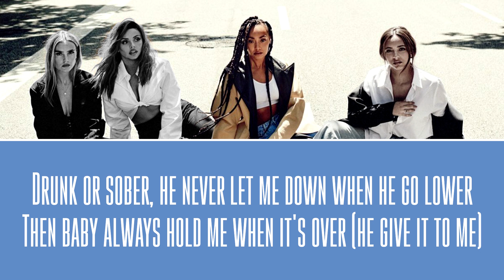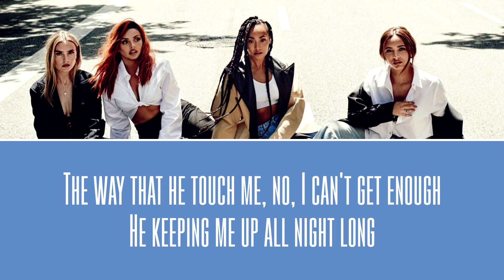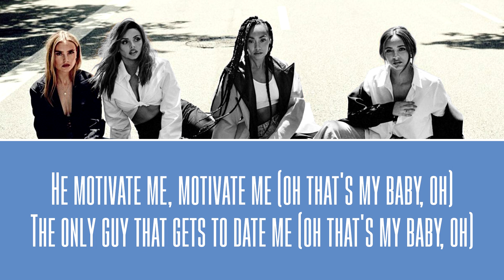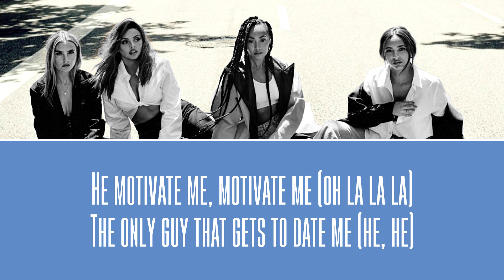Little Mix - Motivate ~ Instrumental & Backing Vocals + Lyrics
Lyrics

He's dressed like, is dressed like a baller
We switching every kind of pose up

Highways and country lands we roll up

He give it to me anyway that I want it, babe

Anyway that I want it

Drunk or sober, he never let me down when he go lower

Then baby always hold me when it's over (he give it to me)

When he moves in, I cave in, want him to dive in my ocean

Take off our labels on the coffee table

Two A.M. and we've just begun

The way that he touch me, no, I can't get enough

He keeping me up all night long

He motivate me, yeah, that's my baby

He really hit me with my body talk

He got me singing ooh la, la, la, la, la, la, ey

I'm catching feelings

Ooh a, la, la, la, la, la, ey

He motivate me, yeah, that's my baby (that's my baby, huh)

Don't matter, no, don't matter where we go

He get it, gon' get it, get it when he get home

One look at my body, hooked and away we go

He get it, gon' get it, get it tonight

We take off our labels on the coffee table

I'm catching feelings

Ooh la, la, la, la, la, la, ey

He motivate me, motivate me

The only guy that gets to date me (oh that's my baby, yo)

He motivate me, motivate me (yeah, that's my baby)

When he's with me bitches hate me (he motivate me)

I'm catching feelings

When he's with me bitches hate me (that's my baby, yo)

He motivate me, motivate me (oh la la la)

The only guy that gets to date me

Yeah, when he's with me bitches hate me